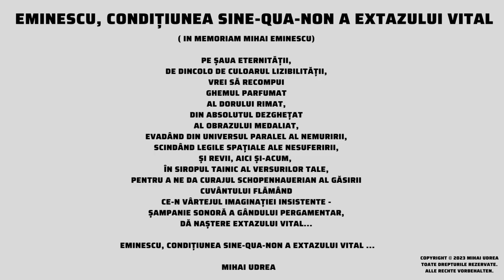Eminescu, condițiunea sine-qua-non a extazului vital de Mihai Udrea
( In Memoriam Mihai Eminescu)

Pe șaua eternității,
de dincolo de culoarul lizibilității,
vrei să recompui
ghemul parfumat
al dorului rimat,
din absolutul dezghețat
al obrazului medaliat,
evadând din universul paralel al nemuririi,
scindând legile spațiale ale nesuferirii,
și revii, aici și-acum,
în siropul tainic al versurilor tale,
pentru a ne da curajul schopenhauerian al găsirii
cuvântului flămând
ce-n vârtejul imaginației insistente -
șampanie sonoră a gândului pergamentar,
dă naștere extazului vital...

Eminescu, condițiunea sine-qua-non a extazului vital ...

     Mihai Udrea

CRIPTOVERSURI. KRIPTOVERSE
Poezii alese. Ausgewählte Gedichte.
ROMÂNĂ-DEUTSCH.